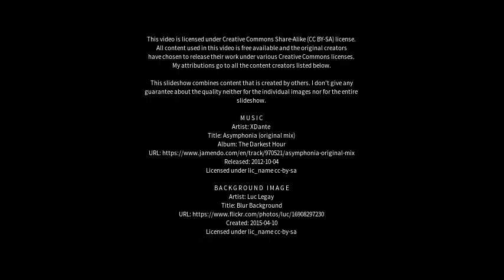Best places to visit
Best places to visit - Jilakin (Australia) Best places to visit - Slideshows from all over the world - City trips, nature pictures, etc.